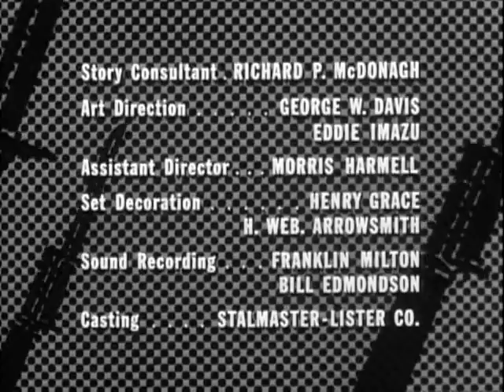Combat¡ S02E25 Counter Punch